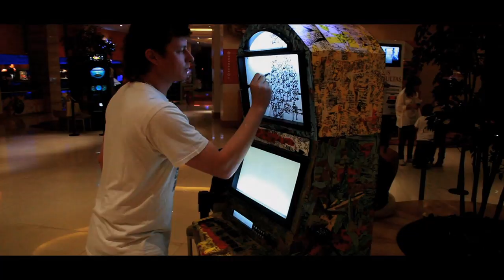Máquinas de colores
Como parte de su proyecto Máquinas de Colores, Monticello Grand Casino y Mundo de Entretención convocó a 8 destacados artistas chilenos a intervenir con su arte las clásicas máquinas de azar y realizar talleres gratuitos de pintura y creatividad para niños.

Participaron de la actividad Víctor García, Paul Fuguet, José Benmayor, Sebastián Maquieira, Paloma Maturana, Olivia Allamand, Totoy Zamudio y Cristián Elizalde.